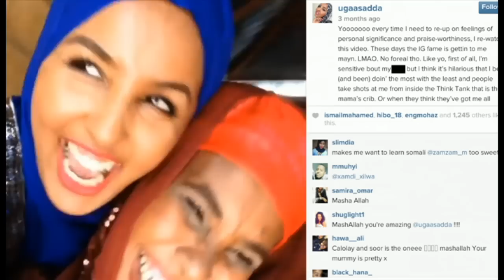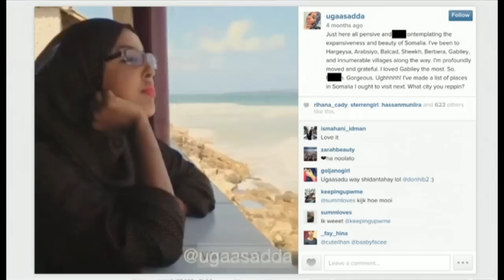BBCtrending: The Somali woman who's become a global star on Instagram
What's your stereotype of the Somali capital Mogadishu?
Whatever it is, chances are it's different from the view you get if you follow Ugaaso Abukar Boocow on Instagram.
She has 42,000 followers largely because of her irreverent take on Somali life.
Video Journalist: Neil Meads